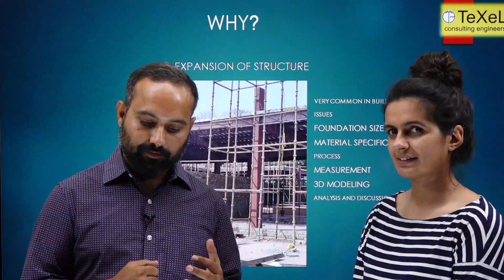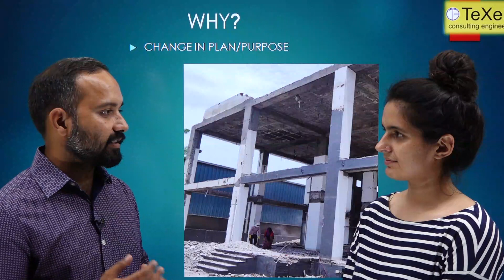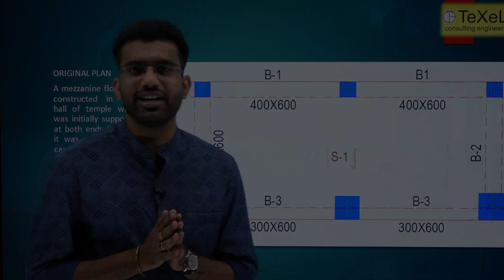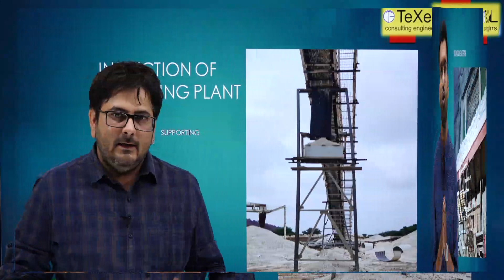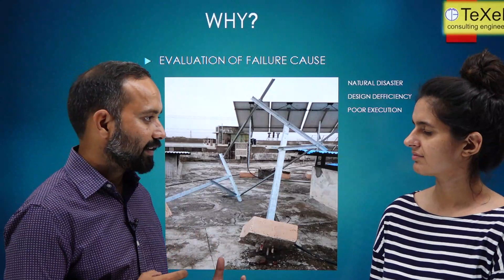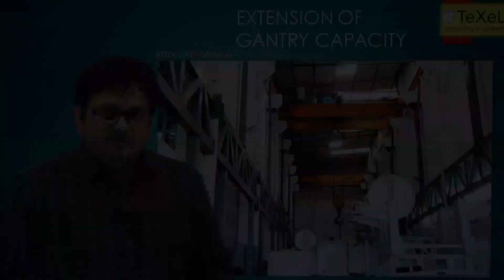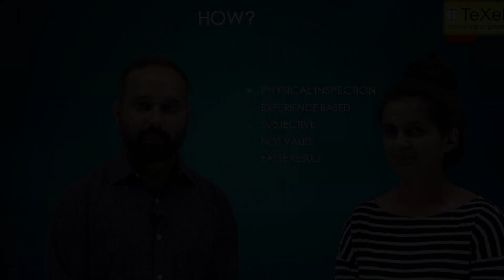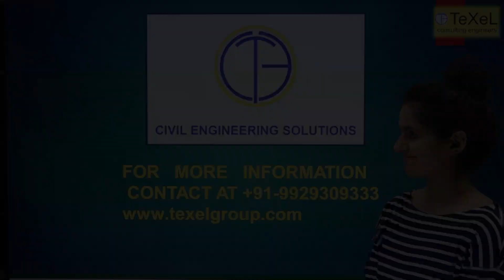Health Monitoring of Civil Engineering Structures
TeXel Consulting Engineers (Pvt) Ltd was founded in 2011 with the express purpose of providing specialized services in the Structural and Civil Engineering fields.

Speakers
Shalendra  Pal Singh(Structural Engineers Consultant, TeXeL Group)
Ashish Sharma (Structural Engineers Consultant, TeXeL Group)
Pravesh Choudhary (Structural Engineers Consultant, TeXeL Group)